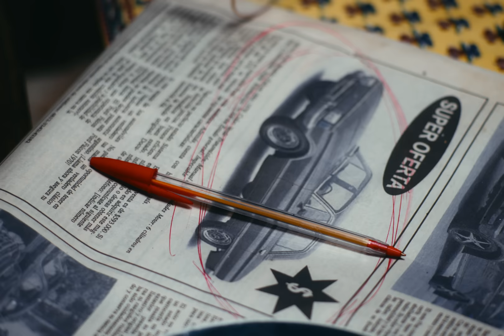Trueno, Cypress Hill - F*CK EL POLICE REMIX (Video Oficial)